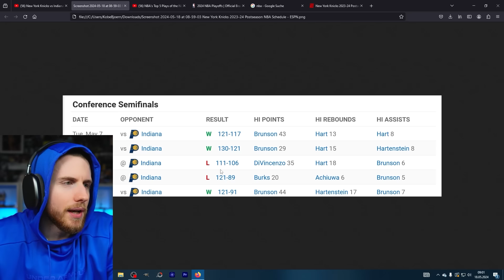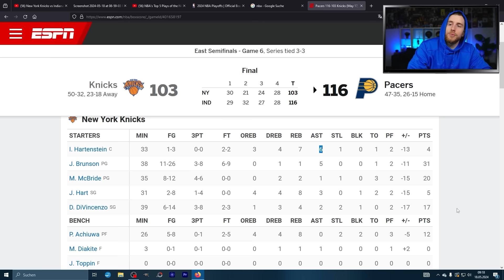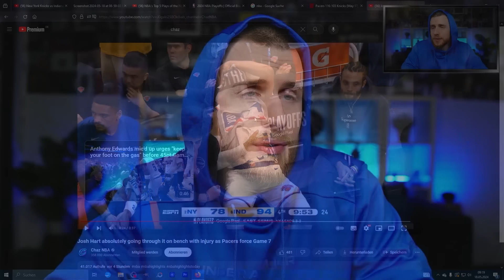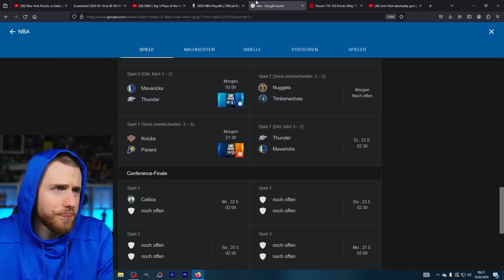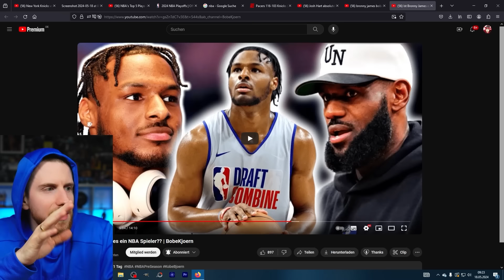Wir kriegen GAME 7 im NEW YORK!! | KBJ Show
MAB Podcast

KBJ Show!! Yessir, zur Saison 2023/2024 bringen wir die KBJ Show zurück auf eure Bildschirme. Das heißt die wichtigsten, besten, nicesten NBA Highlights der letzten Tage alles in einem Video. Diesmal mit Knick vs Pacers in Game 6. Können Jalen Brunson & Josh Hart die Knicks zu Game 7 tragen? Oder wird Tyrese Haliburton mit den Pacers gewinnen.

00:00 Intro
01:03 Knicks vs Pacers Game 6
10:35 Bronny James Exkurs
11:58 Knicks vs Pacers Game 6
18:11 Josh Hart Verletzung
19:40 Bracket & Game 7s
21:19 Bobe on the Road?
22:28 Outro
23:30 Top 5 Plays
24:56 Outro 2